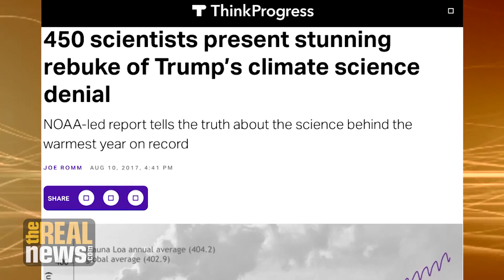NOAA Defies Trump Administration's Climate Science Denial (1/2)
Leading climate change expert, Dr. Joe Romm, discusses U.S. National Oceanic and Atmospheric Administration's State of the Climate report which confirms new records on global warming, greenhouse gas, and sea level rise